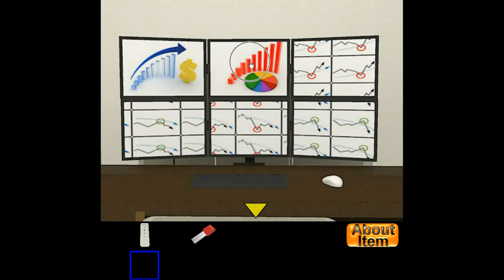NeatEscape's Escape from the Trading Room 4 Walkthrough